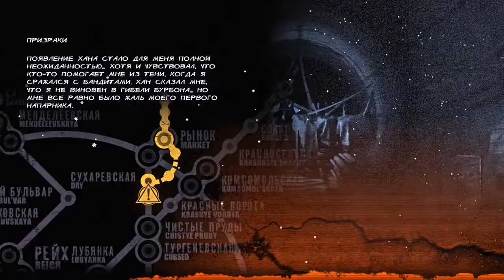ПРОХОЖДЕНИЕ (Metro 2033 Redux ЧАСТЬ 5 СУХАРЕВСКАЯ)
Всем привет! Меня зовут ДИМА и я представляю канал Witcher Сегодня мы продолжим проходить игру METRO 2033 REDUX на ПК. Прохождение будет в себя включать ЧАСТЬ 5 ПОД НАЗВАНИЕМ Сухаревская . МЫ НА КОНЕЦ ТО ДОБРАЛИСЬ С БУРБОНОМ ДО СУХАРЕВСКОЙ НО ВСЕ ПОШЛО НЕ ПО ПЛАНУ КАК ТОЛЬКО МЫ С БУРБОНОМ СПУСТИЛИСЬ ВНИЗ БУРБОН РЕШАЕТ ПРОВЕРИТЬ НЕТ ЛИ ТАК ВРАГОВ И ЕГО ТУТ ЖИ ЛОВЯТ И ВЕДУТ К КОМАНДИРУ НА ДОПРОС ЖАЛЬ БУРБОНА ОН ТАК ГЛУПО ПОГИБ НА ЭТОЙ ЖИ СТАНЦИЙ Я ВСТРЕЧАЮ НОВОГО ПОПУТЧИКА ЕГО ЗОВУТ ХАН.!

Об игре:

Metro 2033 Redux полностью перестроена под новую версию движка 4A Engine, который использовался в Metro: Last Light (Метро 2033: Луч надежды) Была улучшена визуальная часть: появилось продвинутое освещение, динамическая погода, более детализированные персонажи, была улучшена анимация персонажей, появились более динамические разрушения и улучшенные эффекты частиц.Игровой процесс был усовершенствован: был улучшен искусственный интеллект противников, улучшена механика боя и стелса, владение оружием, интуитивное управление. Появились также новые возможности игрового процесса, пришедшие из «Metro: Last Light» — протирание маски, улучшения оружия и тихие убийства.В ИГРУ ВСТАЛИ ВХОДИТ 2 НОВЫХ РЕЖИМА «Выживание» и «Спартанец». Первый режим позволяет игрокам играть в стиле «Survival Horror»: замедленная перезарядка оружия, усиленные враги, ограниченные ресурсы. Режим «Спартанец» делает игры более похожими на Metro: Last Light — бои лучше сбалансированы, а сами внутриигровые ресурсы попадаются чаще.
В игру также был введён режим «Рейнджер», основная особенность которого — отсутствие интерфейса HUD и повышенная игровая сложность